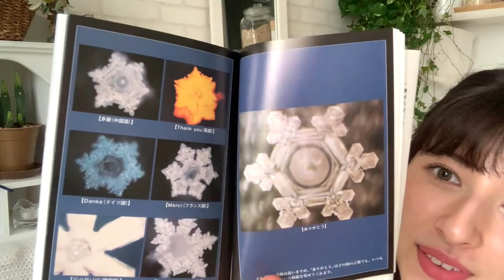【人生を変える本 】おすすめの３冊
In this video I shared my TOP 3  favorite books that has changed my life and encouraged me to keep believing my truth/intuition ❤︎

No.1  Ami, child of the stars by Enrique Barrios
アミ小さな宇宙人

No.2 Anastasia  by Vladimir Megre
アナスタシア

No.3  Message from the water by Emoto Masaru
水は答えを知っている

Do you have any recommended books that shows your inner  truth and can’t love it enough??

Thank you so much for your support always,
Love xx

最後まで観てくださったみなさま、ありがとうございます ❤︎

今日は、いつも皆さんが聞いてくださる私の「おすすめの本」の中でも特に【人生を変えた本 】を３冊紹介させて頂きました :)

皆さんも、
もし自分の中にある真実を表す本、または人生を変えた本があればぜひコメント欄で教えてください!!

今後のビデオリクエストも引き続き募集してます :))❤︎

いつもいつも、たくさんのサポートを本当にありがとうございます。
Love love,  xx

{ ‘’水は答えを知っている’’のドキュメンタリー }

=SOCIAL MEDIA=

===MY SHOP===

===CREDITS===